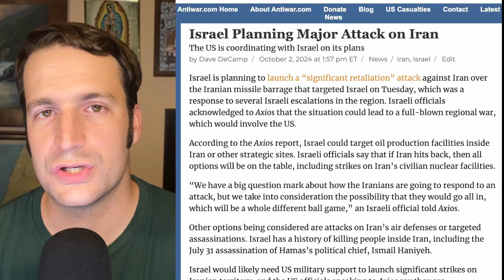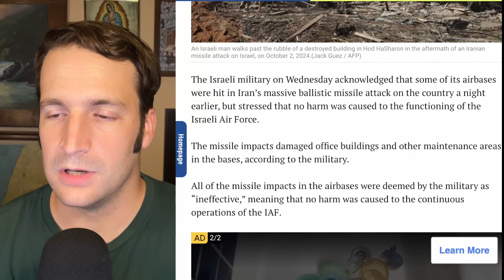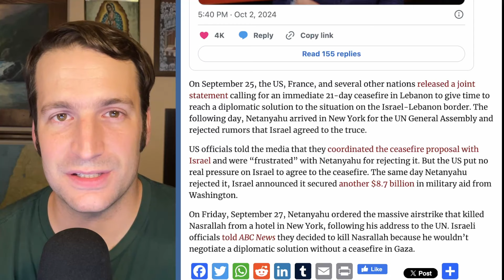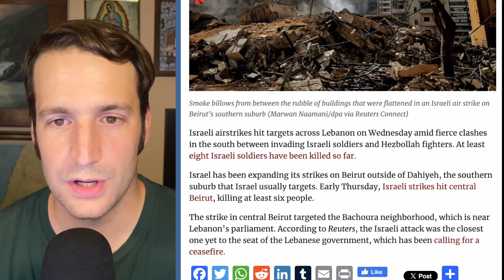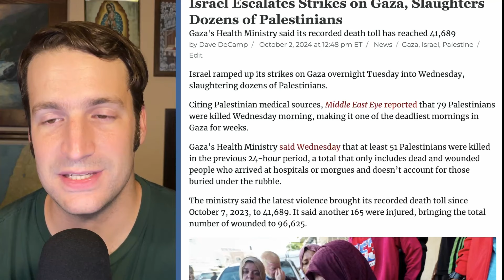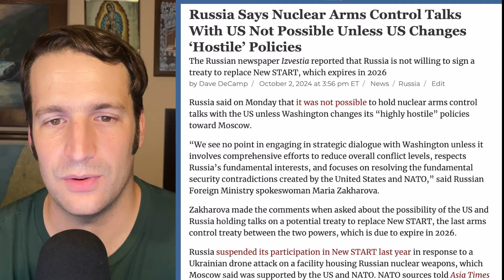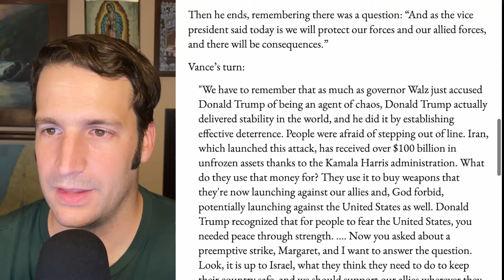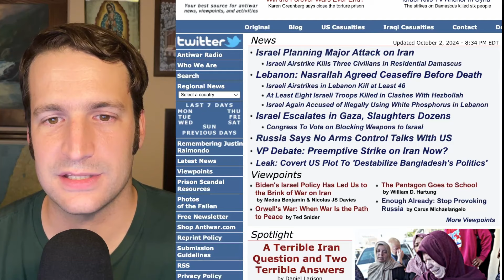Israel Planning Major Attack on Iran, Israel Escalates Strikes in Gaza, Slaughters Dozens, and More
Chapters

00:00 - Intro
00:23 - Israel Planning Major Attack on Iran
05:27 - Israeli Airstrike Kills Three Civilians in Residential Damascus
06:16 - Lebanon: Nasrallah Agreed Ceasefire Before Death
11:37 - Israeli Airstrikes in Lebanon Kill at Least 46
13:11 - At Least Eight Israeli Troops Killed in Clashes With Hezbollah
16:14 - Israel Escalates in Gaza, Slaughters Dozens
18:57 - Congress To Vote on Blocking Weapons to Israel
20:45 - Russia Says No Arms Control Talks With US
24:00 - VP Debate: Preemptive Strike on Iran Now?
26:41 - Leak: Covert US Plot To 'Destabilize Bangladesh's Politics'
29:04 - Viewpoints/Outro